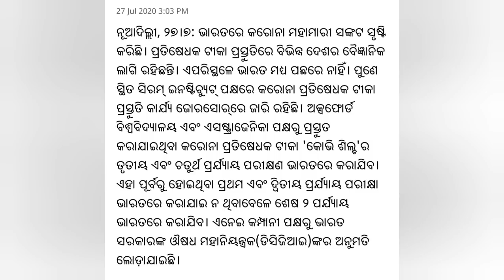IDA NEWS 500: JULY 27, 2020: COVID-19: VACCINE "COVISHIELD" BY SERUM INSTITUTE FOR PHASE 3/4 TRIALS